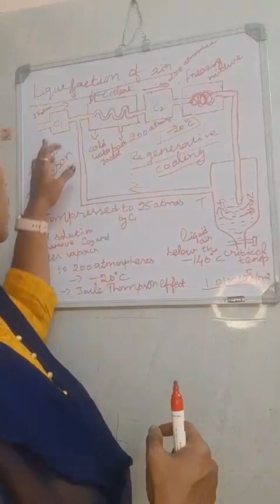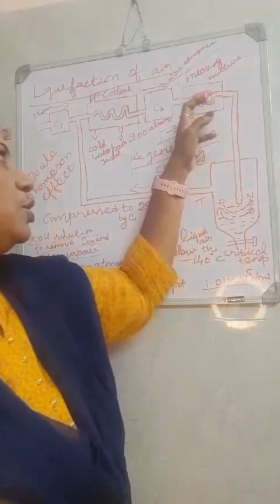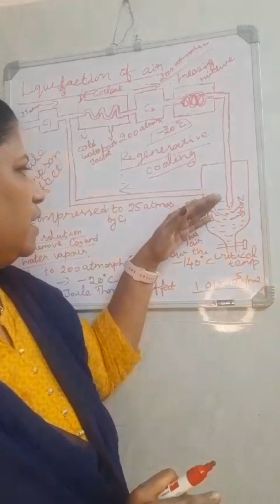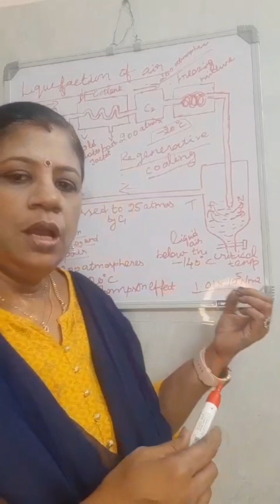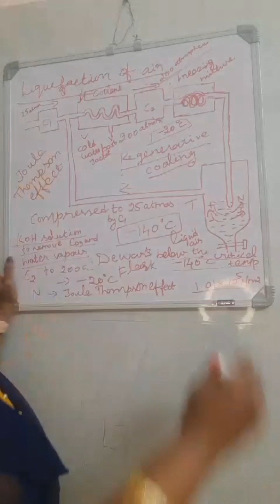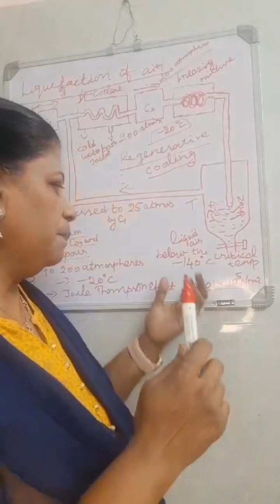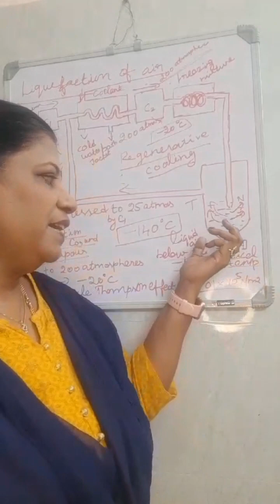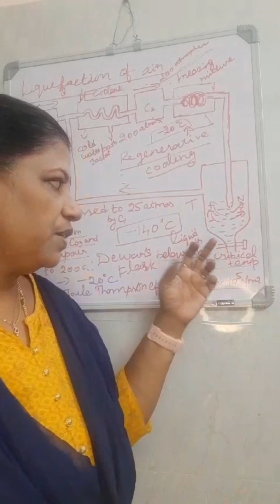Liquefaction of air-Linde's process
easy way to learn Physics 💯